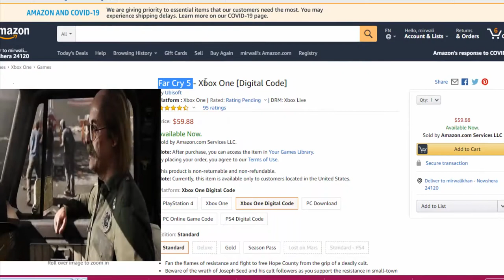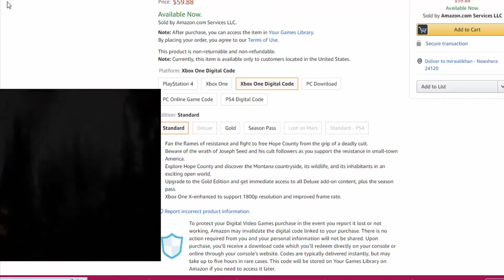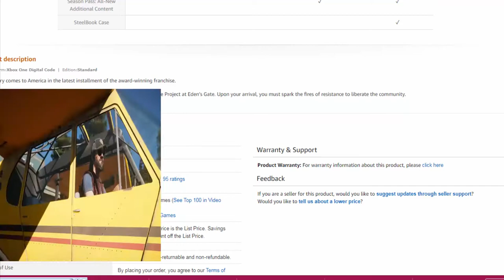mmoga review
like this channel subscrib
Through this link you can easily find life and products from Amazon
in the latest installment of the award-winning franchise.

Hope County, Montana, has been overrun by a fanatical doomsday cult – The Project at Eden’s Gate. Upon your arrival, you must spark the fires of resistance to liberate the community.

Fan the flames of resistance and fight to free Hope County from the grip of a deadly cult.
Beware of the wrath of Joseph Seed and his cult followers as you support the resistance in small-town America.
Explore Hope County and discover the Montana countryside, its wildlife, and its inhabitants in an exciting open world.
Upgrade to the Gold Edition and get immediate access to all Deluxe add-on content, plus the season pass.